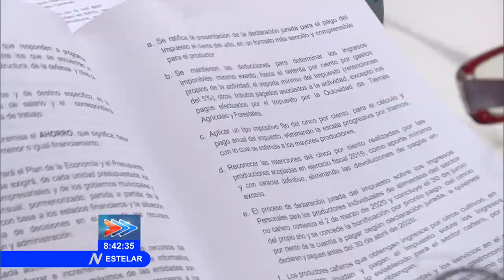La zafra en los debates de la Asamblea Nacional del Poder Popular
La Comisión de Industria, Construcción y Energía analizó este miércoles temas de alto impacto social... El Comandante de la Revolución Ramiro Valdés, Miembro del Buró Político y Vicepresidente del Consejo de Ministros; y la también vicepresidenta del gobierno cubano Inés María Chapman,  asistieron a la sesión... Entre tanto, los diputados de la Comisión Agroalimentaria fueron informados sobre la situación de la actual zafra